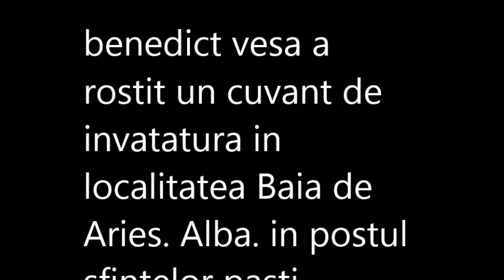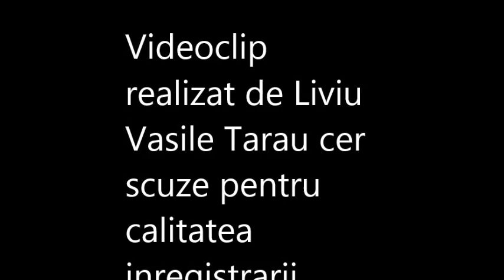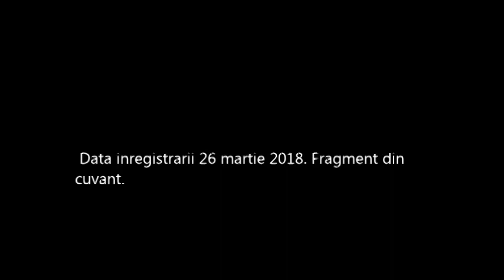Benedict Vesa la Baia de Aries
Benedict Vesa la Baia de Aries. cuvant de invatatura 26 martie 2018